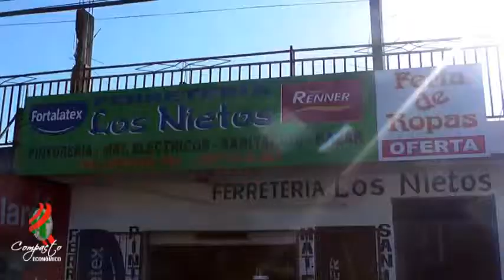COMPACTO ECONOMICO Ferretería Los Nietos